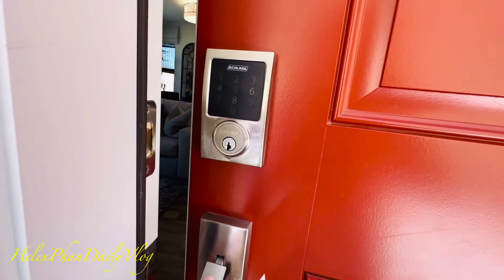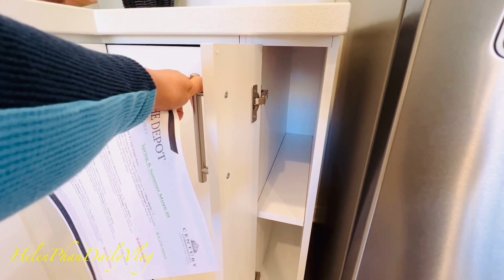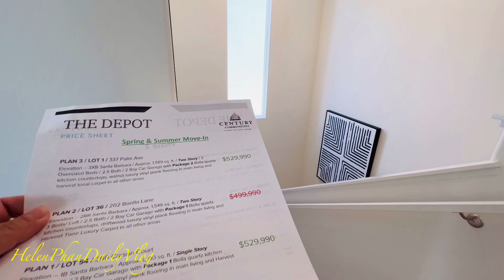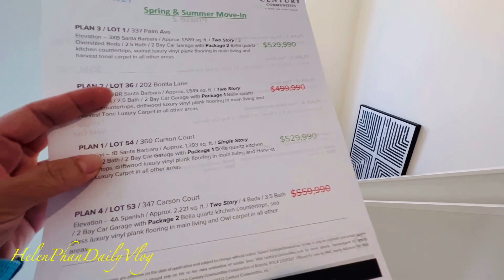Nhà mới năm 2023, bang Cali thành phố Rialto giá $529,000 ra sao?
Khu nhà này xây dựng từ công ty Century, và đặc biệt là ngay trung tâm thành Phố Rialto, quận San Bernardino
Trước khu này đang thành lập trạm MetroLink và shopping, một nơi ở lý tưởng
Các bạn Google The Depot in Rialto thì sẽ có địa chỉ nhé